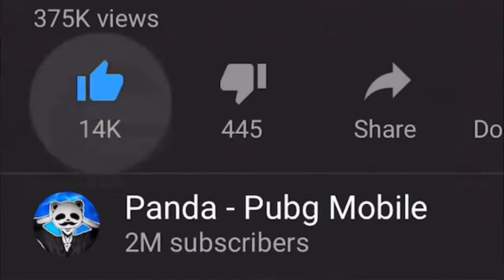ALMOST NEW WORLD RECORD! | 43 KILLS Duo vs SQUADS | PUBG Mobile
Video Source (reuse allowed content used )